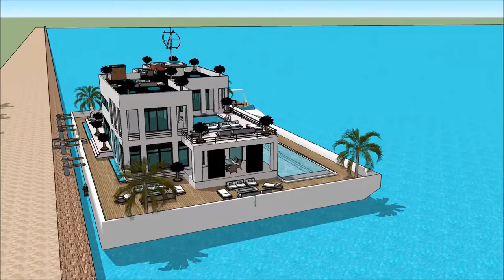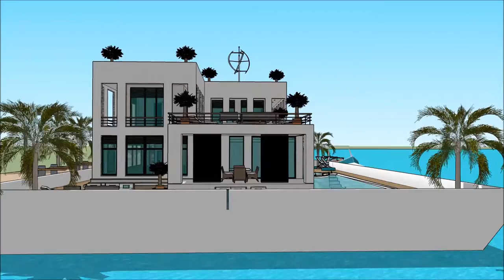Luxury Yacht Legend PALMA SUPERYACHT SHOW MALLORCA INTERNATIONAL BOAT SHOW 2018 CASA FLOTANTE Exhibi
The houseboatzania launching an innovative high-end luxury yacht houseboat home design potentially as a display of exhibition of the Luxury Yacht Legend PALMA SUPERYACHT SHOW MALLORCA INTERNATIONAL BOAT SHOW 2018 CASA FLOTANTE Exhibi.

The collection of the Houseboatzania concept of Luxury Yacht Legend PALMA SUPERYACHT SHOW MALLORCA INTERNATIONAL BOAT SHOW 2018 CASA FLOTANTE Exhibi consists of high luxury and architectural art pieces in minimalism combined with living on the waterfront of the harbour of

The houseboat yacht design has the basis to sustain living with high standards and contemporary structural design at Luxury Yacht Legend PALMA SUPERYACHT SHOW MALLORCA INTERNATIONAL BOAT SHOW 2018 CASA FLOTANTE Exhibi with numerous of prospects for excessive living and celebrating the desire of life worldwide: